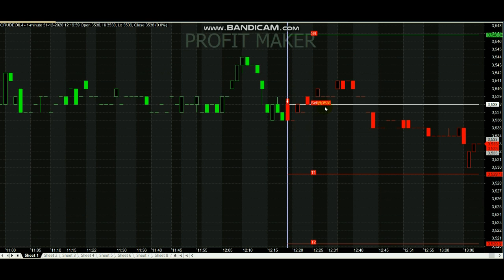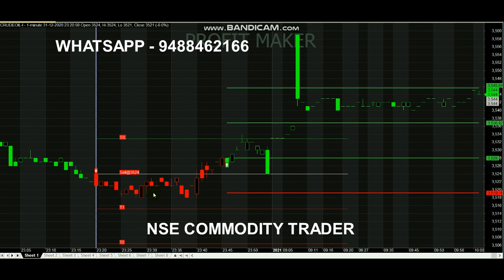Crude Oil 10 Point Profit Trading | Signal Analysis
Crude Oil 10 Point Profit Trading...

Queries Covered :
1.What does it mean by trade strategy?
2. What is the best time to trade crude oil?
3. How is crude oil profit calculated?
4. Why is mini crude oil not available?
5. Is Crude Oil Mini closed?

SEBI wants all derivative contracts to be around Rs 5lks per contract value. That is why NIfty mini etc was stopped. With SEBI now in charge of commodities, all such contracts where the value of the contract is much lesser than 5lks is bound to get stopped from trading. Sebi doesn't like small retail traders.

Read books.